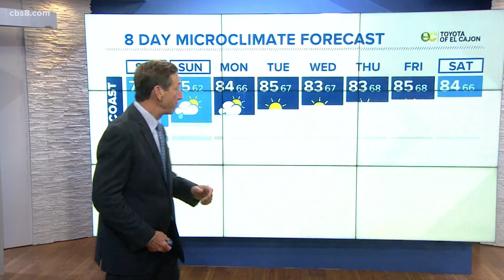MicroClimate Forecast Friday Oct. 9, 2020 (Evening)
A cooling trend will last through Saturday but warm temperatures are coming next week.